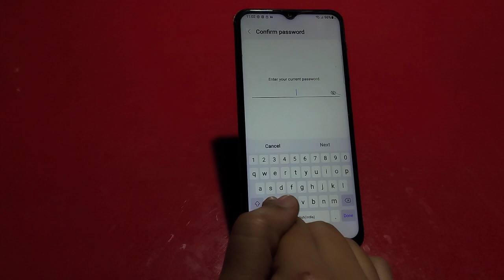Set Fingerprint Samsung Galaxy F04S, Fingerprint Lock Setting Samsung Galaxy F04S,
How To Setfingerprint Samsung Galaxy F04S,